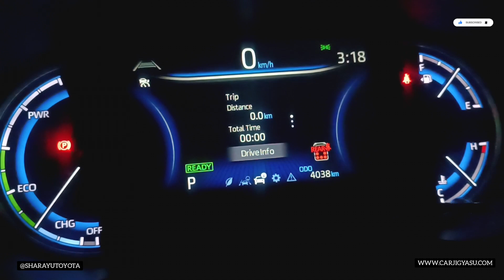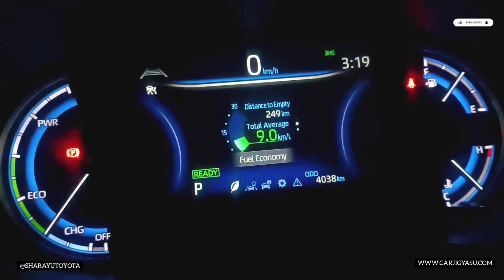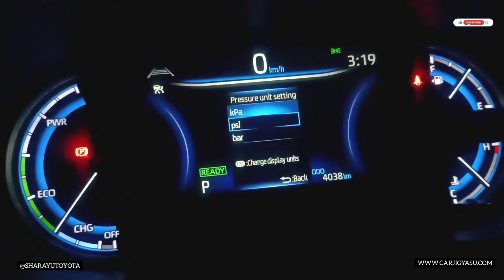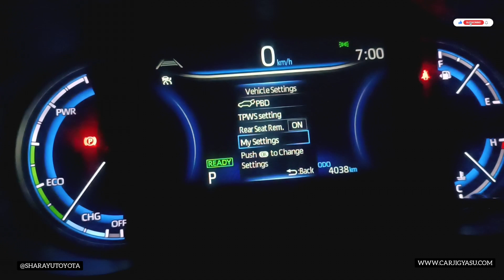MID Display settings of new Toyota Hycross | essential settings of MID of hycross new vehicle